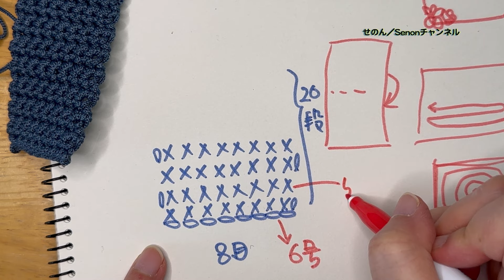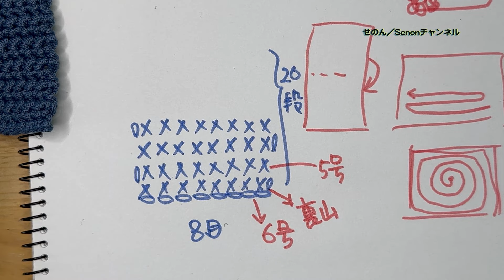#40 小さいブローチを作り始めます【まったり日々編み♬2024】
あまり糸の夏糸で小さなブローチ作り始めます
今日は土台！

毎年だんだん体が壊れていく気がする…